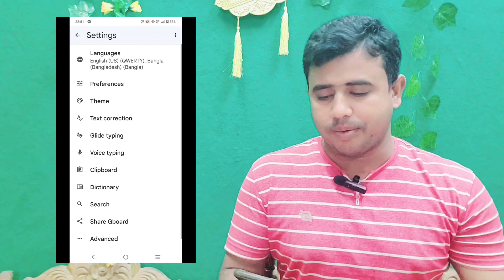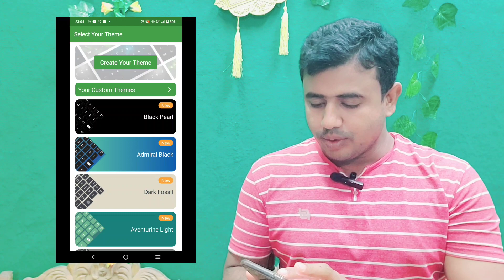মোবাইলের কিবোর্ড এ আপনার প্রিয়জনের ছবি সেট করুন || Gboard Keyboard || Ridmik Keyboard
মোবাইলের কিবোর্ড এ আপনার প্রিয়জনের ছবি সেট করুন